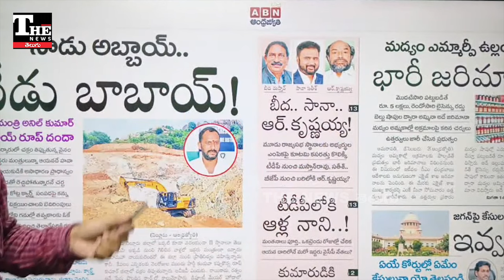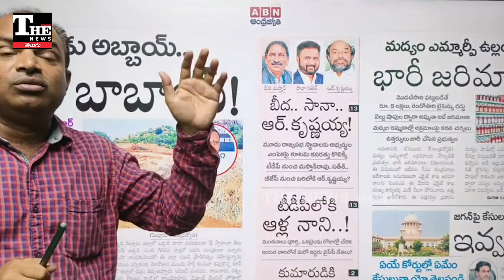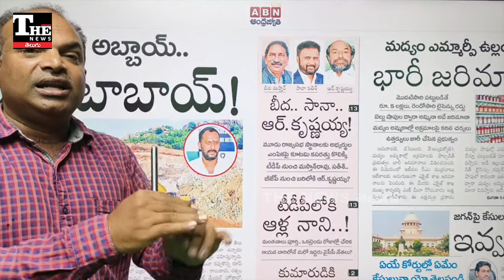నెల్లూరు రాజకీయాలను శాసిస్తున్న ఈ ఘనులు, అప్పుడు అబ్బాయ్, ఇప్పుడు బాబాయ్ !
నెల్లూరులో క్వార్ట్జ్ తవ్వకాలు రాజకీయంగా ప్రకంపనలు పుట్టించేలా ఉంది. వైఎస్సార్సీపీ హయంలో మంత్రి అనిల్ కుమార్ యాదవ్ హవా నడిచిన ఘనుల్లో ఇప్పుడు రూప్ కుమార్ యాదవ్ వేలు పెట్టారు. ఆయనకు అనుమతివ్వడం దుమారం రేపుతోంది.